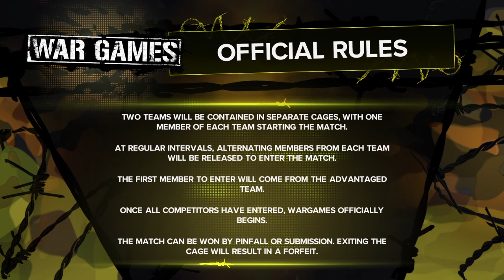Damage ctrl vs Caramella girls (War games)